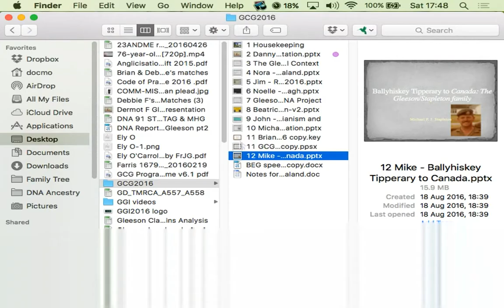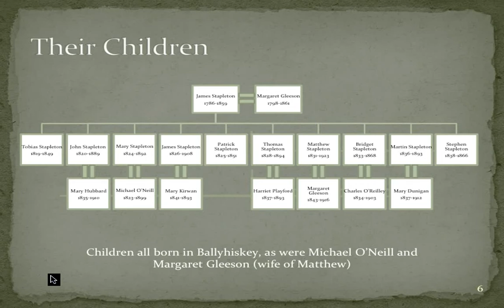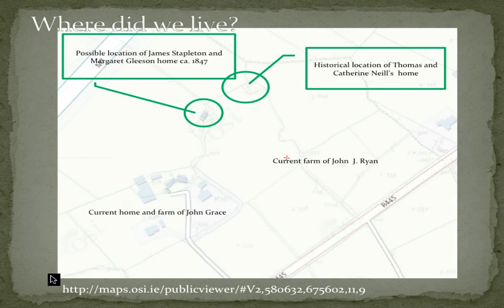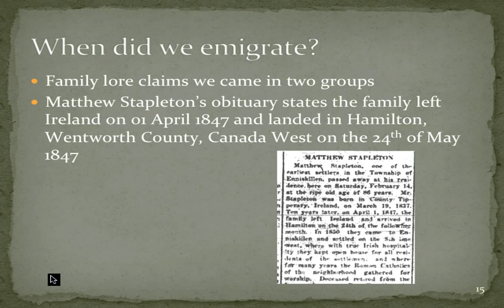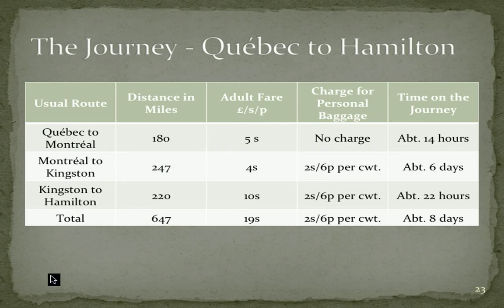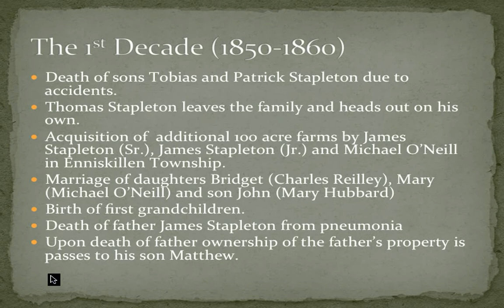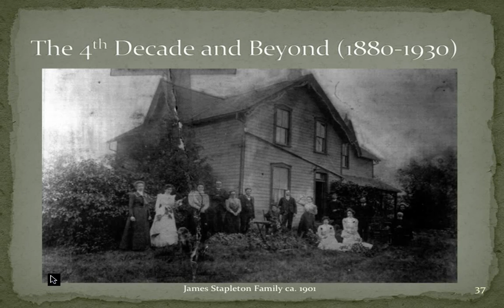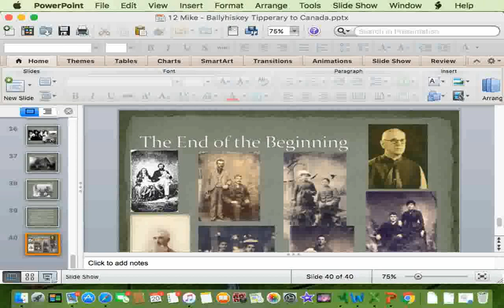GCG2016 - Ballyhiskey Tipperary to Canada - the Gleeson/Stapleton Story (Mike Stapleton)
Gleeson Clan Gathering 2016

"Amid the rising toll of Famine deaths, Margaret Gleeson and her husband James Stapleton emigrated from the townland of Ballyhiskey in Burgesbeg Parish in 1847 or 1848. With their ten children they sought refuge in Canada. Oral history indicates that the family arrived in two groups, however their son Matthew’s obituary records that the entire family left Ireland on 19 March 1847, arriving at Hamilton, Canada West (Ontario) on 24 May 1847. Their first landing in Canada was at the infamous quarantine station at Grosse Îsle where medical examinations were given to new immigrants prior to disembarking at the Port of Québec. The family sought passage on a local Steam Ship to take them down the St Lawrence River to first Montréal, then Kingston, finally ending their journey at Hamilton at the head of Lake Ontario. This paper also explores their further migration to Petrolia/Enniskillen, from where their North American story would continue."

Michael Patrick Stapleton is a highly experienced genealogical researcher and a member of the Middlesex County (Ontario), Ontario Genealogical and Irish Genealogical Research Societies. For more than two decades he has conducted extensive research on the Irish Stapletons (everywhere) and Gleesons from Nenagh/Silvermines area.

This lecture was presented at the Gleeson Clan Gathering 2016. Please note that these GCG2016 videos are copyrighted to the presenter and should only be used for personal study. They are not to be used for any other purpose without the presenter's express permission. Also, please note that because this is a rapidly advancing field, the content may quickly become outdated.

The Organising Committee would like to thank the following people for sponsoring the event …